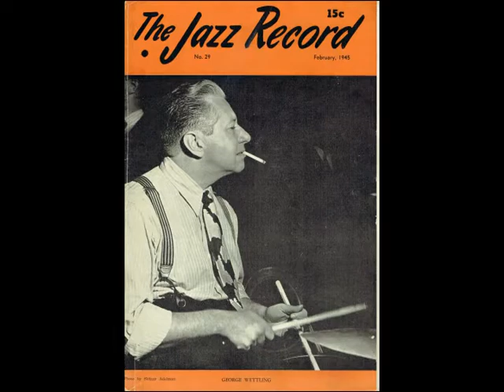Rex Stewart - Yellow Dog Blues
One of most gifted and original jazz cornetists of all times - Rex Stewart (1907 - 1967) - with his band on this brilliant and less-known 1958 recording. From the album " Rex Stewart - Late Date" Personnel: Rex Stewart (cornet), Buster Bailey (clarinet), Vic Dickenson (trombone), Marty Napoleon (piano), Arvell Shaw (bass), George Wettling (drums). Recorded in NYC, October 22, 1958.